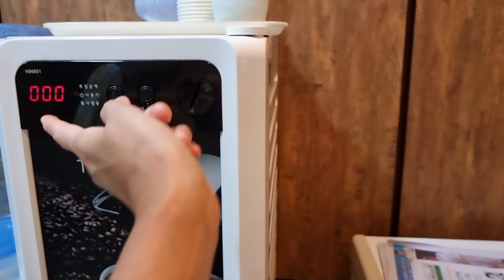SƯỜN BÒ HẦM NỒI ĐÁ VỪA THỔI VỪA ĂN NGON XUẤT SẮC | Tuyền Ăn Ngon Cuộc sống Hàn Quốc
Chào mừng cả nhà đến với kênh Tuyền Ăn Ngon – Cuộc sống ở Hàn Quốc. Đây là kênh mình chia sẻ về Ẩm Thực, Du Lịch và Cuộc Sống ở Hàn Quốc. Tuyền rất mong nhận được sự ủng hộ và yêu thương của tất cả các bạn gần xa.

Cả nhà nếu yêu quý kênh nhớ theo dõi và ủng hộ cho Tuyền Ăn Ngon với nhé! Tuyền chân thành cảm ơn ạ!

© Bản quyền thuộc về TUYỀN ĂN NGON, vui lòng không reup dưới mọi hình thức